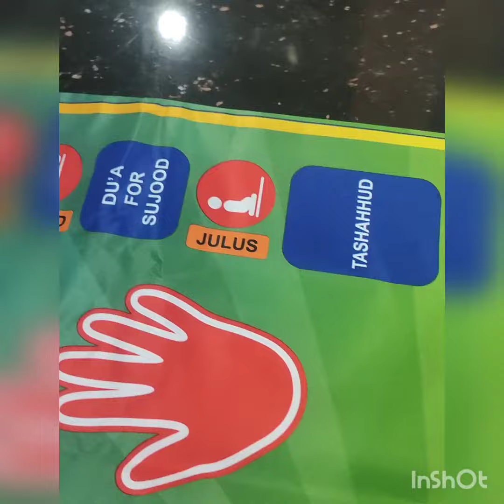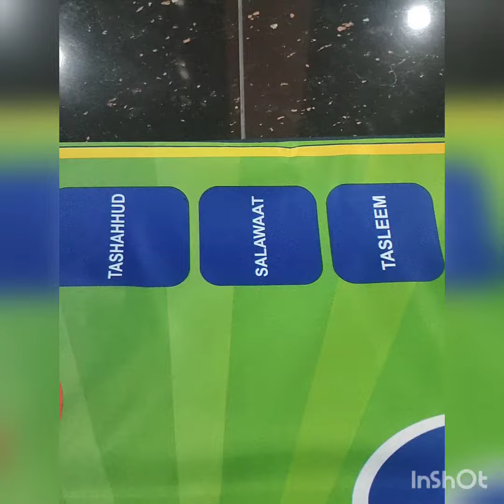alat bantu sikecil belajar sholat, adzan, sholawat, doa doa dll